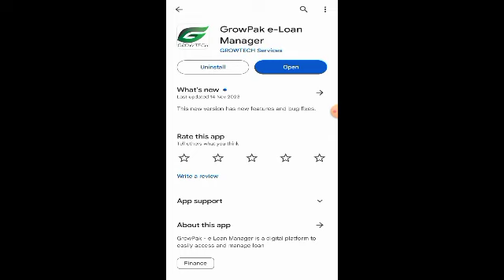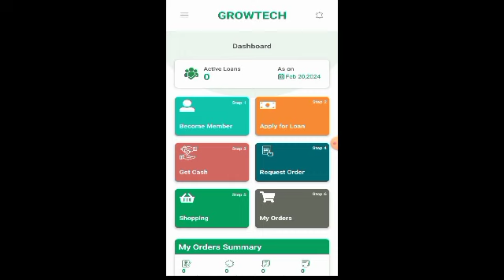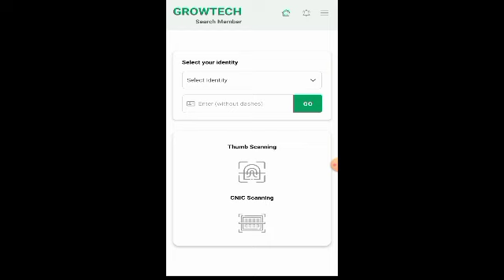PAK e Loan Full Detail | New Online Loan App | 25000 Loan Apply